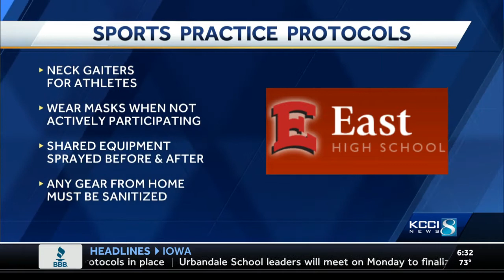Reopening Schools: Falls sports practices begin COVID-10 precautions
Fall sports practices begin Monday for Iowa high schools.